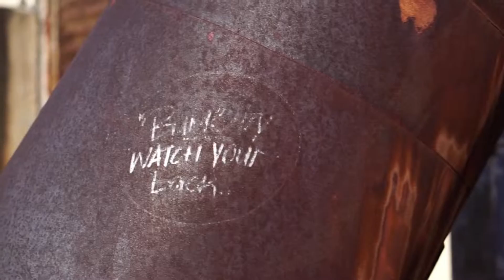The Abandoned Place & the Ice Skates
I returned back to Birmingham for more exploring and to see some of my favorite people.